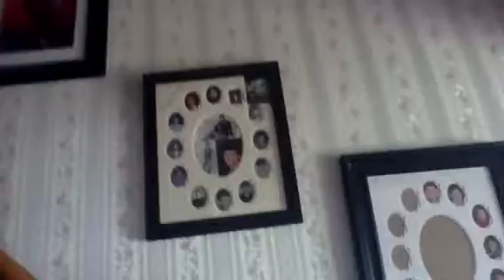Viking Sighting Again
We spot a Viking trying to spy on us again!